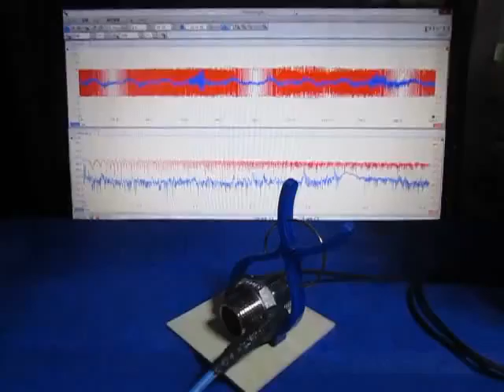超音波プローブの超音波発振制御実験 （超音波システム研究所 ultrasonic-labo）